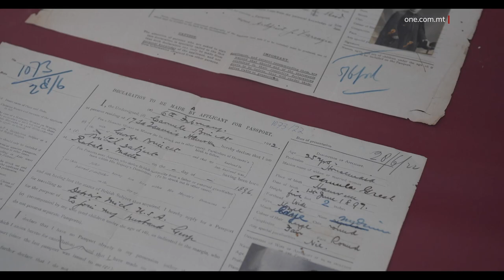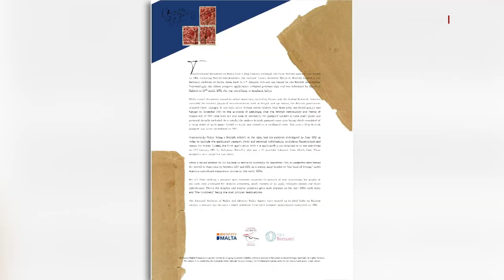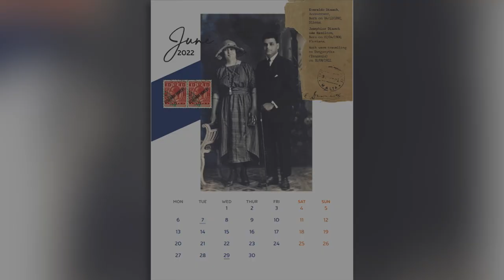KALENDARJU B’PASSAPORTI TA’ MITT SENA ILU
ONE.COM.MT •

FILMAT: ALEX BORG / MHAL

Loreto Cauchi, Carmela Brincat, Dun Joseph Mizzi u Giuseppe Aquilina huma fost il-Maltin u l-Għawdxin li fl-elf disa’ mija u wieħed u għoxrin applikaw għall-passapport biex isiefru għal skopijiet ta’ xogħol jew vaganza.

Kollha bi stejjer parikolari li esponew l-istorja Maltija ta’ mitt sena ilu.

Għal dan, l-Arkivju Nazzjonali flimkien mal-Aġenzija Identity Malta, ħarġu kalendarju għall-elfejn tnejn u għoxrin bi tnax-il applikazzjoni għal passaport ta’ individwi jew familji.

Kalendarju li bla ma jrid iġagħlek tixtarr fuq kif kienu jgħixu l-antenati tagħna fil-passat u anke jiftaħ tieqa interessanti fuq is-soċjetà Maltija f’dawk iż-żminijiet, meta l-Maltin kienu meqjusa bħala sudditi Ingliżi.

Wara konferenza tal-aħbarijiet fejn ġie mniedi dan il-kalendarju, OME News tkellem ma’ rappreżentant tal-Arkivju Nazzjonali fejn spjega x’sabu meta kienu qed jagħmlu r-riċerka.

LEONARD CALLUS
MILL-ARKIVJI NAZZJONALI
“Aħna ppruvajna nagħżlu ritratti li juri minn xiex kienet għaddejja Malta mitt sena ilu u fil-fatt hemm Maltin li qed isiefru, biex jemigraw lejn l-Amerika għax l-Awstralja ma tantx kienu qed imorru dak iż-żmien, Maltin li kellhom il-problema kif tikteb il-Maltin, Maltin li kienu qegħdin fi trade unions, Maltin li twieldu barra minn Malta u wkoll refuġjati li ġew lejn Malta li ħarbu mir-revoluzzjoni Russa.

Is-Segretarju Parlamentari għaċ-Ċittadinanza Alex Muscat semma kif kuljum, Identità Malta tirċievi mija u tletin aplikazzjoni għal passaport ġdid, jiġifieri ħamsa u erbgħin elf fis-sena.

ALEX MUSCAT
SEGRETARJU PARLAMENTARI
“Tajjeb li aħna nippreservaw dak li jagħmilna Maltin, mill-mument li kienet litteralment biċċa karta  mitwija fi tmienja, illum għandna wieħed mill-iżjed passaporti siguri u teknoloġikament avvanzat fid-dinja.”

F’messaġġ li bagħat, il-Ministru għall-Wirt Nazzjonali José Herrera qal li kull ritratt  jgħid narrattiva twila ta’ esperjenzi, li rridu nżommuhom b’għożża għal ġenerazzjonijiet futuri.

Identity Malta se tqassam ammont limitat ta’ kopji lil min japplika għal passaport ġdid u se tagħmel il-kalendarju disponibbli online.